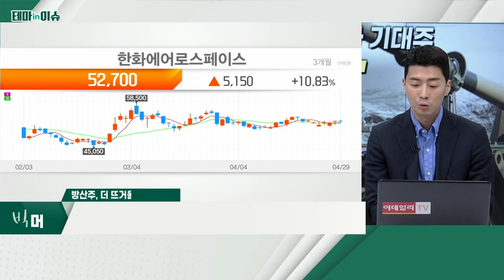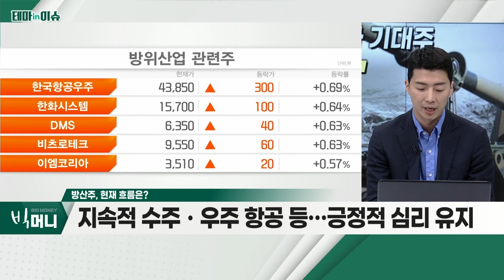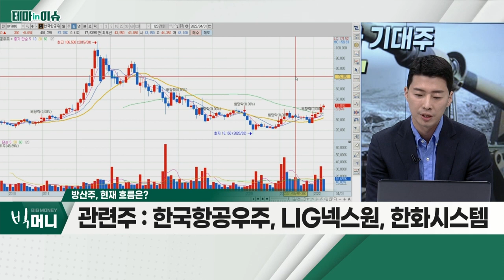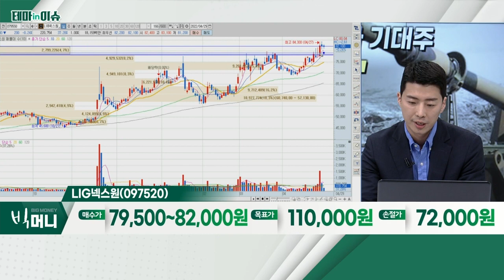LIG넥스원(097520)... 방산주_테마IN이슈 (20220429)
- 우-러 전쟁 여파ㆍ北 대북 도발 등… 반사이익
- 방산주, 지난 50여 년간 국산화… 수출 가시화
- 해외 방산주 상승에 따른 주가 '매력' 부각
- 국내 방산주, 대부분 우주 관련 이벤트 보유

- 1분기 영업이익 294% 증가… 호실적 기록
- '천궁 llㆍ현궁' 등 양산ㆍ수주 확대
- 해외 매출 비중 성장… 성장 동력 확대